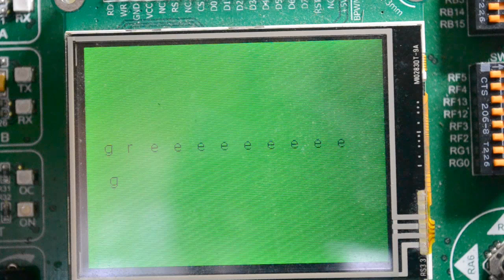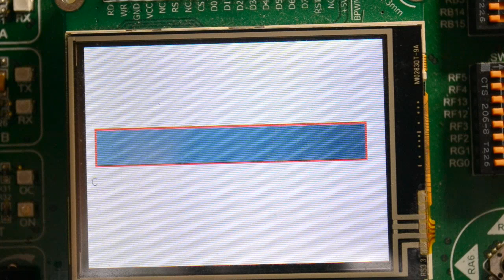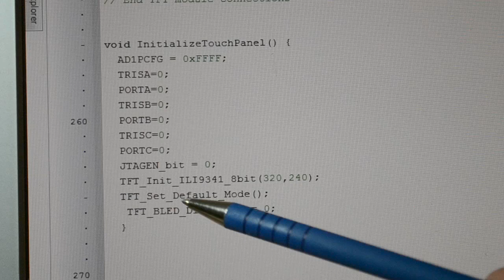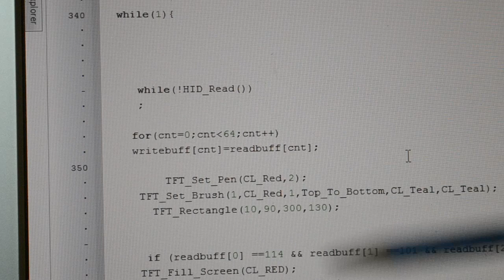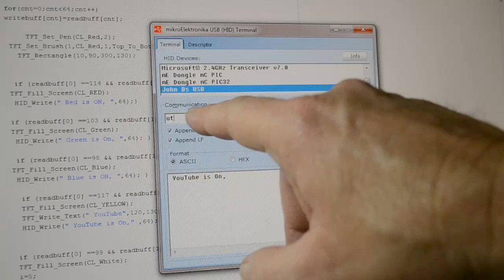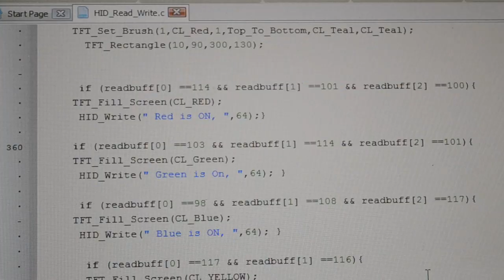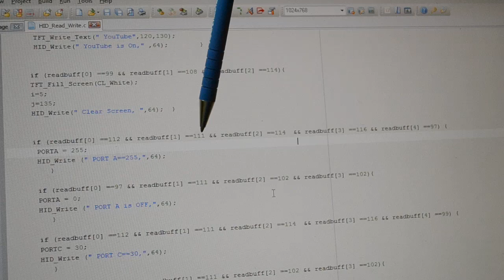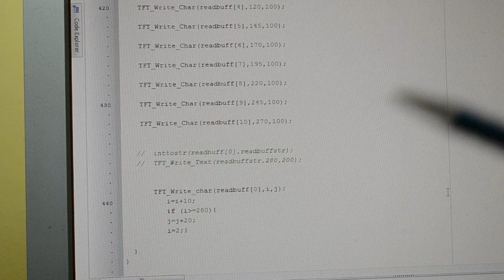USB to Micro controller HID Terminal by Mikroelektronika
A look at controlling a Microcontroller with a PC via USB